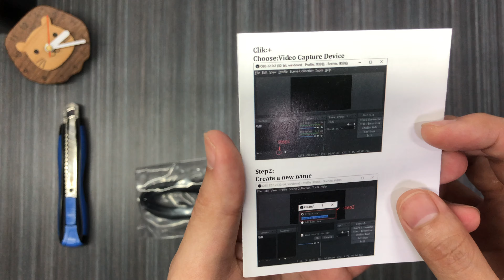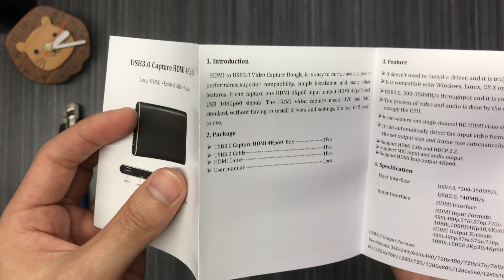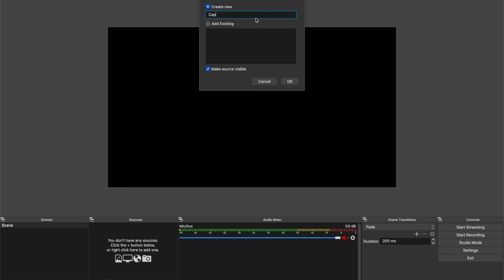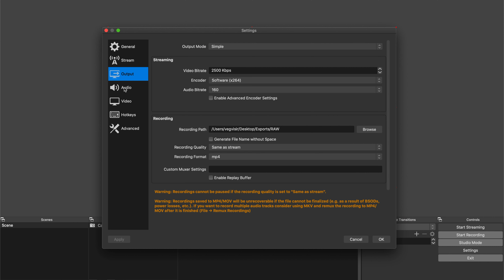Unboxing: USB 3.0 Capture HDMI 4Kp60 from China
For more unboxing videos,

When I started out recording gameplay footage with my PS4 Slim, I didn't know it can only do 720p recording. Hence, my quest for a capture card to record my gameplay footage at 1080p. This is a product unboxing for my recent purchase of a capture card. Funny thou, there is no branding on it.

Hope you guys enjoy the unboxing video (with a little bit of ASMR)

Links to the Product below:
➤ Amazon (Mazer Type-c Hub/Adapter)
➤ Amazon (Mazer 4 port Type-c Hub/Adapter)
➤ Amazon (USB3.0 HDMI Capture HDMI)